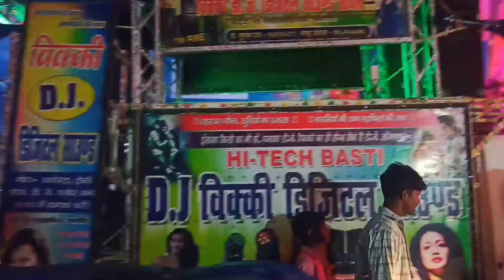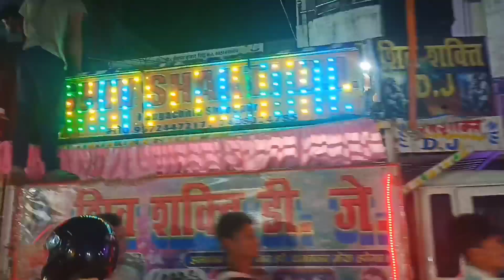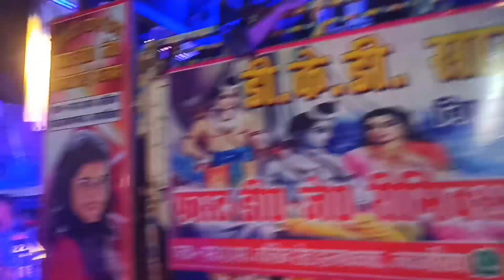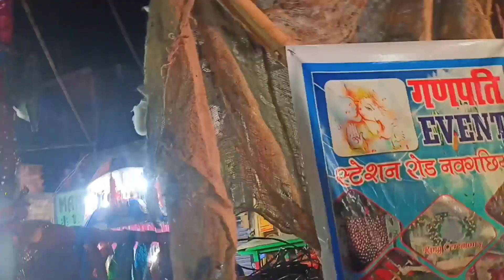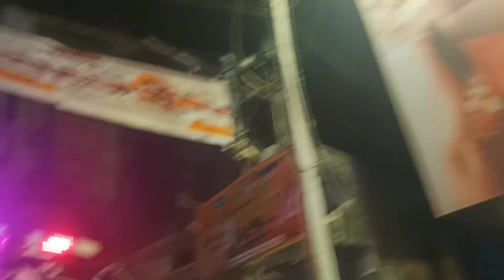Naugachia गौशाला शिव मंदिर का बारात यात्रा देखे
Mumbai ka film,comedy film

पैसा बिना मेला कहा
महिमा विश्वकर्मा बाबा के
Mera intkam dekhegi
हीरो बनने मुंबई जाएंगे
शेरावली माई दुल्हनिया लगे
इलाका कोई बस धमाका होई
प्यार मिल गया
सुन सुन बारिश के धुन
roi na jo yaad teri aaye
Dj booking ka liye sampark kariye
Patna metro मैं मिला 100 टन सोना
जान की कीमत
नकली चेक
मेरे पास टाइम नही है
आईसक्रीम बाबा 2
टेंशन नहीं लेने का
आईसक्रीम बाबा
Mera intkam dekhegi
Radhe Title song
Husband Bana Le
मोबाइल की लत
Dard Dilo ke kam Ho jate
#🎯 target eak mission
Dushman banal jamana
dangerous Aashik